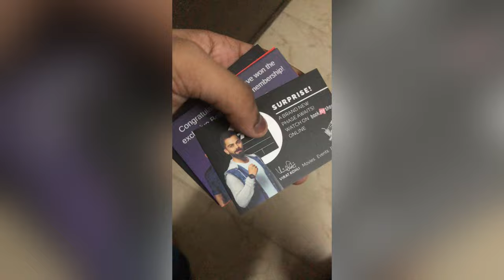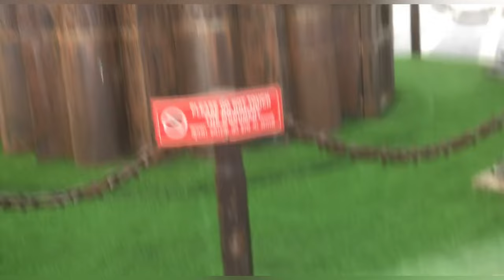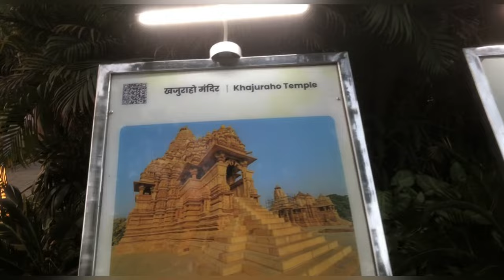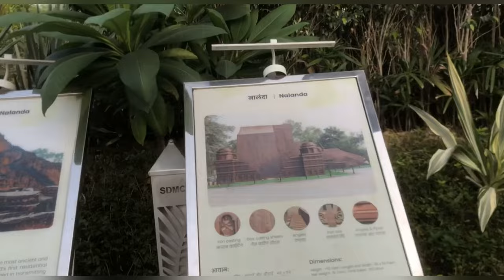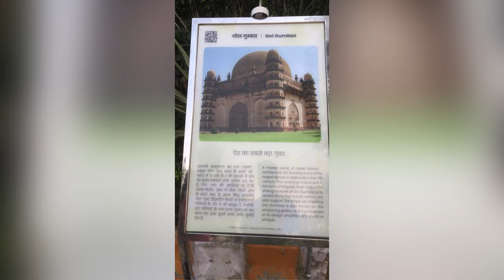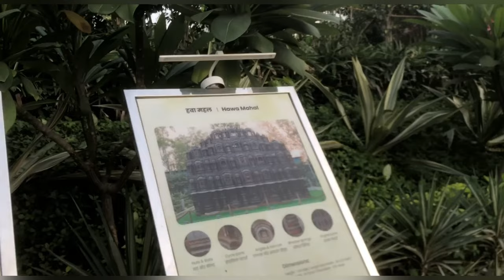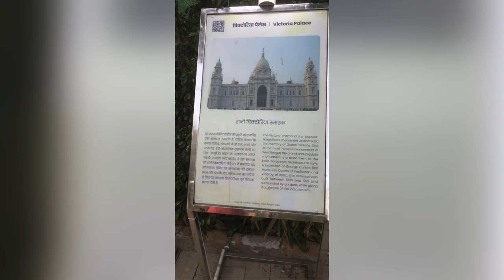BHARAT DARSHAN PARK GYE OR YEH HUA🥲